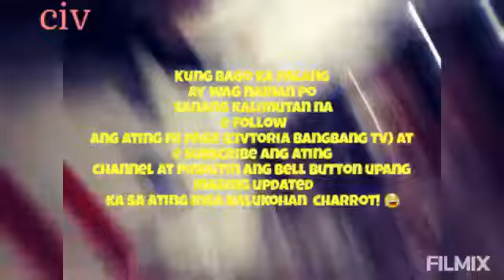late upload na ! nakakamiss mag stay sa foodcourt during breaktime for lunch .